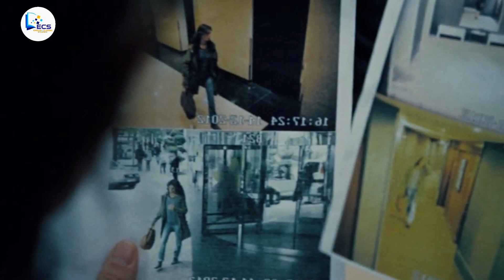Young & Beautiful (2013) A Classic Story in Eng Sub.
After losing her virginity, Isabelle takes up a secret life as a call girl, meeting her clients for hotel-room trysts. Throughout, she remains curiously aloof, showing little interest in the encounters themselves or the money she makes.
French teenager Isabelle is spending her summer holiday with her middle-class family in the south of France and decides to lose her virginity with German teenager Felix. Then she returns to Paris with her mother Sylvie, her stepfather Patrick and her younger brother Victor. Then Isabelle works as a call girl using the nickname Lea, meeting old men. She feels affection for her client Georges that is married with a daughter. When Georges dies from a heart attack while having sex with Isabelle in a hotel, she flees but the police investigate and identify her. The detectives in charge of the investigation disclose to Sylvie, who is devastated.
-Claudio Carvalho, Rio de Janeiro, Brazil
After losing her virginity, 17-year-old budding beauty Isabelle (Vacht) takes up a secret life as a call girl, meeting her older gentlemen clients for erotic hotel room trysts. Throughout, she remains curiously aloof, showing little interest in the encounters themselves or the money she makes, while Ozon slyly refrains from offering easy answers.
 While on a summer vacation with her parents in the south of France on the Medditarian coast, 17-year-old Isabelle (Marine Vacht) decides to lose her virginity to a cute German teenage tourist named Felix (Lucas Prisor). The experience leaves her unsatisfied.

By autumn, Isabelle is working as a prostitute at high-class hotels under the name Lea. Among Isabelle's clients is a 63-year-old man named Georges (Johan Leysen), whom she likes. He dies of a sudden heart attack while they are having sex with Isabelle on top. Isabelle tries to resuscitate him, then leaves.

In winter, the police show up and inform her mother, Sylvie (Géraldine Pailhas), about Isabelle being a prostitute and her involvement with Georges' death. Sylvie flies into a rage and repeatedly slaps Isabelle before apologizing and grounding her. Isabelle is forced to give a statement to the police. She says she was first approached by a man on the street to have sex for money, but found it disgusting. After seeing a report about students making money as prostitutes she set up a website, bought a second cell phone and went into her own business. As a minor, Isabelle is technically the victim and will not be charged, but her mother will keep the money that Isabelle made.

Sylvia takes Isabelle to see a therapist (Serge Hefez) to help her deal with what happened, including her guilt because she thinks she killed Georges.

After Isabelle quits prostitution, she lives a normal teenage life and works as a babysitter. In the spring, she meets Alex (Laurent Delbecque) at a party and they start dating. They have sex with Isabelle on top and she has to help him out. Afterwards, she breaks up with Alex saying she does not love him.

Isabelle reactivates her phone's SIM card and checks messages for Lea from clients. Georges's widow Alice (Charlotte Rampling) found Lea's number in her husband's address book and requested an appointment at the hotel. When she arrives, Alice explains the situation and says she wants to see the room and meet the girl Georges was with when he died. She does not blame Isabelle because she knew he saw other women, was ill with a heart condition and thinks dying while making love is a beautiful death. They go to the hotel room where Georges died and Alice tells Isabelle to leave her clothes on and lie with her on the bed. Isabelle says she needed to come here too. Alice kindly caresses Isabelle's face; Isabelle falls asleep. In the final shot, Isabelle wakes up the next morning alone, looking more at peace.
Young & beautiful young & beautiful trailer#young & beautiful 2013